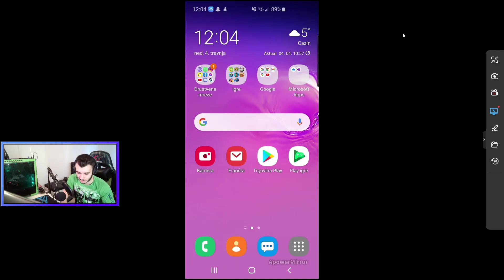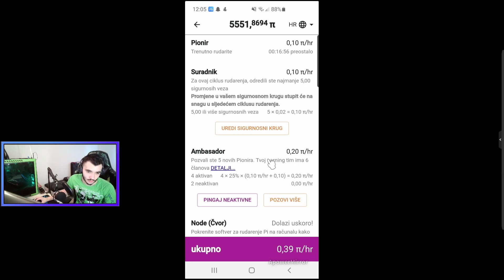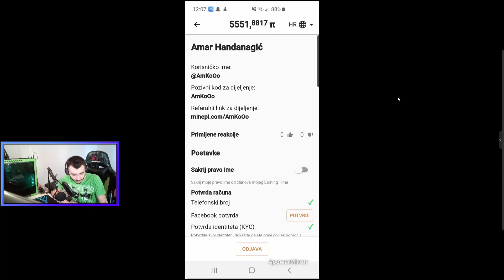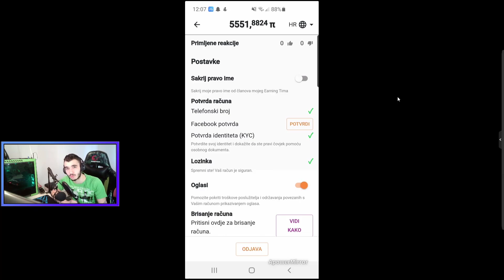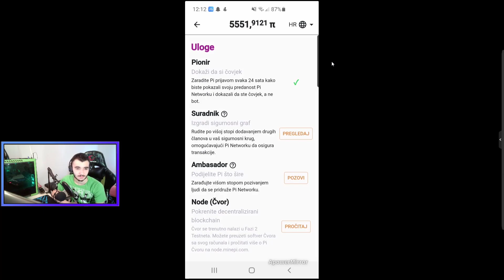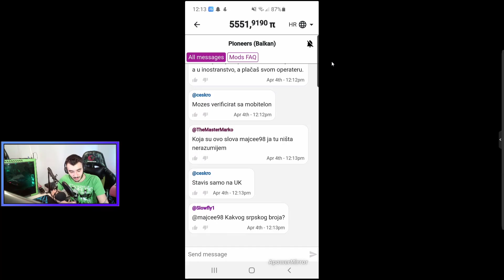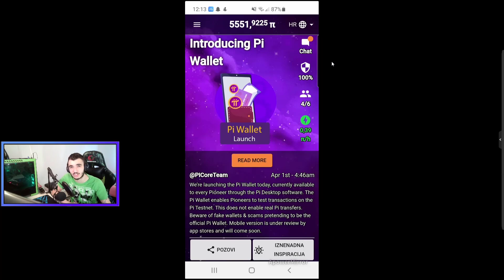Kako *NAJLAKŠE* Zaraditi Preko Interneta (Online) u 2021. Godini *BEZ ULAGANJA* !!! (Pi Network)